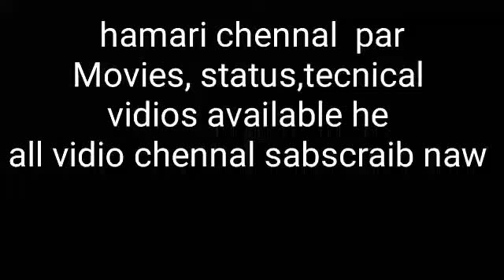February 5, 2022